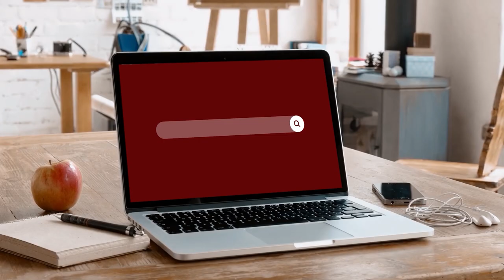Part 01 : Employment Of Similies in Homer Milton & Sangam Poems | Prof. P.Marudhanayagam